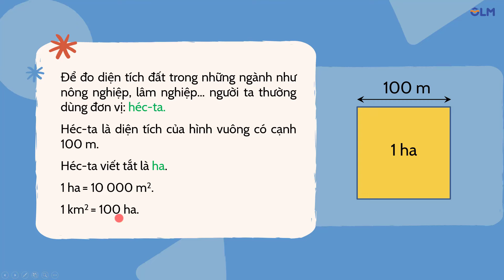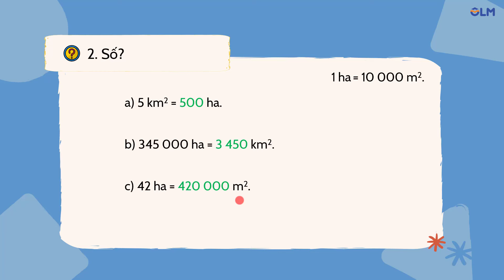Héc-ta - Toán lớp 5 [OLM.VN]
Tương tác trực tiếp tại:
Bài giảng giúp học sinh: Nhận biết được đơn vị diện tích héc-ta.